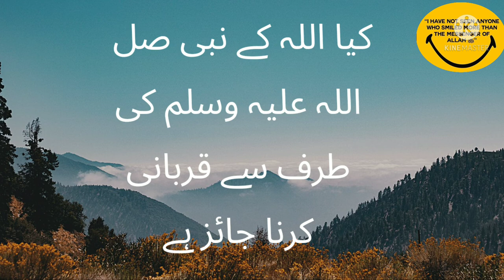badhe janwar mei saath hissa hota h to kiya satwan hissa nabi ﷺ k liye qurban kr skte h ?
kiya badhe janwar ki qurbani ka satwan hissa nabi kareem ﷺ ke liye kr skte h by Shaikh Dr Murtuza bin baksh Hafizullah.